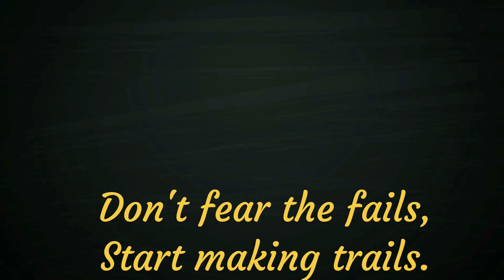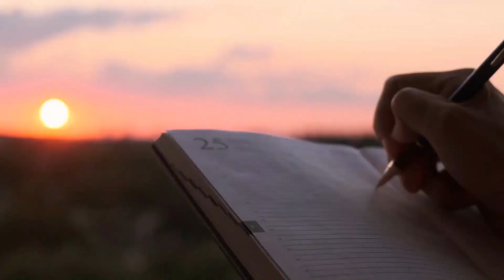INNOVATION CENTER OF NAF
INNOVATION CENTER is all about who you are! We support your creative and all the society driven innovations finding their way to access.
NAF Innovation center is wings to the high fly.

Our (Innovation Center) objective
● To provide self-reliant innovations to farmers and other causes which will help to eradicate poverty
● To support people in their efforts, through their innovative ideas which are the keys to a better world.
● To inspire and energize every mind out there, as we believe you are full of tremendous possibilities.
● To champion every creative idea with needed funds and counsel to boost your creativity.

We value every work, no matter how big or small. So what are you waiting for? Come aboard to make this world a better place with us. Just remember; Don't fear the fails. Start making trails.